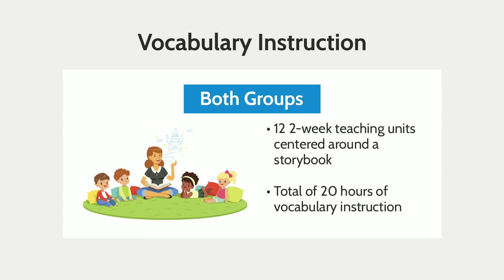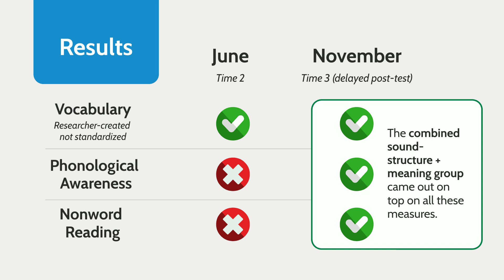September 2024 Reading Research Recap: Vocabulary Instruction in Early Grades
Which is better: Vocabulary instruction with meaning only or meaning plus sound structure? Watch Dr. Neena Saha's recap of a new paper on teaching vocabulary in early grades to find out.

Time Stamps:
0:10 Introduction to the research
1:01 The Study's Sample
1:32 Vocabulary Instruction Groups
1:52 What measures were students tested on?
2:23 What were the results?
2:43 Practical Implications

Research Citation:
Brooks, R., Warmington, M. & Thomson, J. Evaluating the impact of vocabulary instruction on oral vocabulary, phonemic awareness and nonword reading. Read Writ (2024).